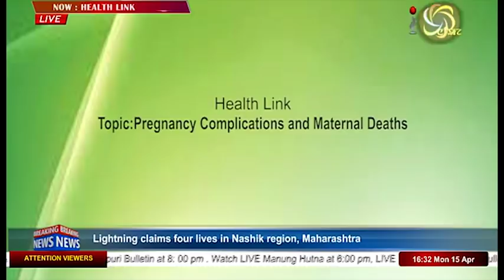Pregnancy Complications and Maternal Deaths On Impact Health Link 15 April 2019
Guest:
Dr. L. Somenkumar Singh
MBBS, (BJMC, Pune)
MS(Obstetrics & Gynaecology)
Senior Resident, RIMS

Host:
Joyshree Usham